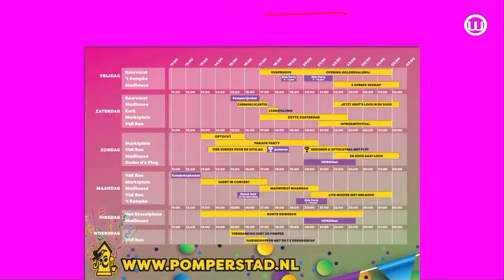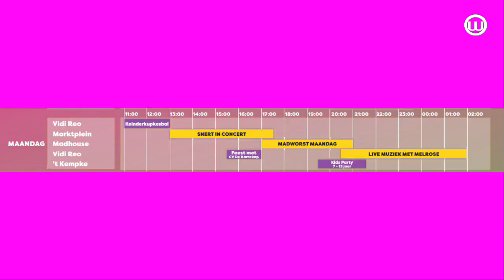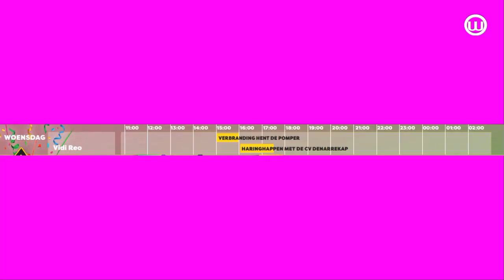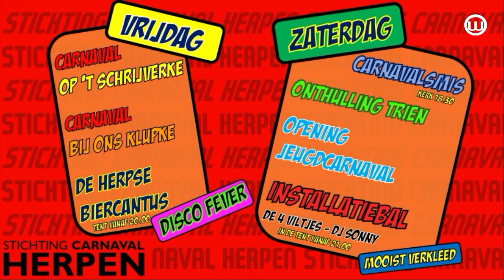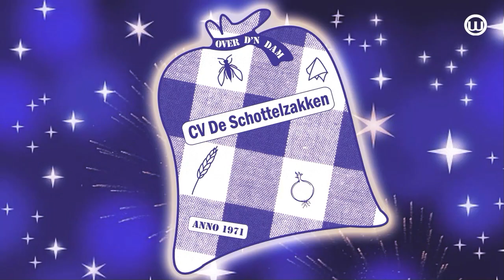230215 Carnaval 2023 Het programma